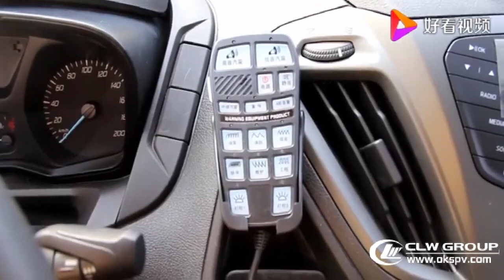How does an ambulance look like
CLW Group is a top ambulance manufacturer supplier in China We can provide a variety of different types of ambulance price, photos and chassis brands.